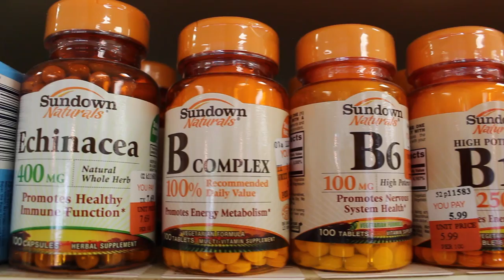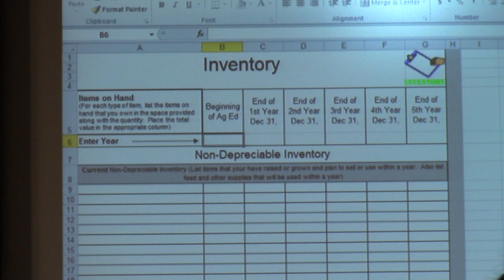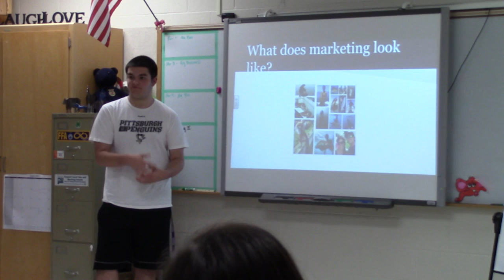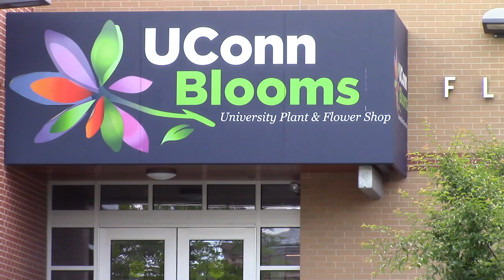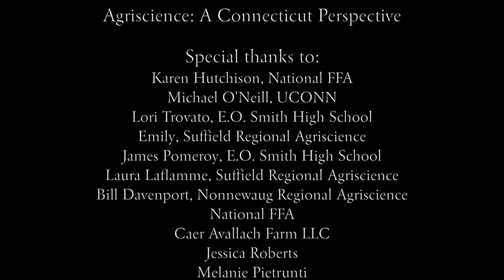Agriscience Documentary v1.4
Agriscience from the perspective of Connecticut.